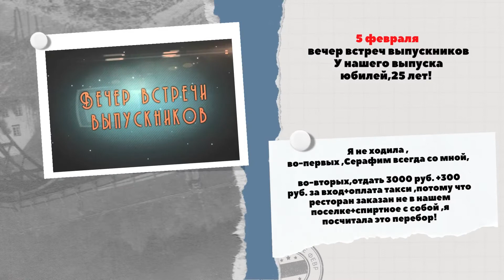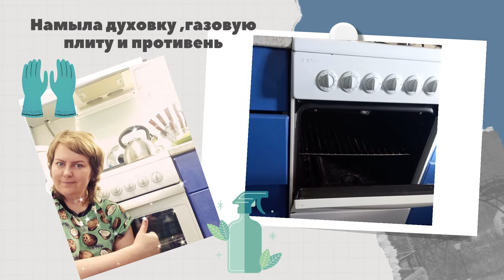VLOG с 05 по 17 февраля.МАЛО ,НО МЕТКО🍟💉